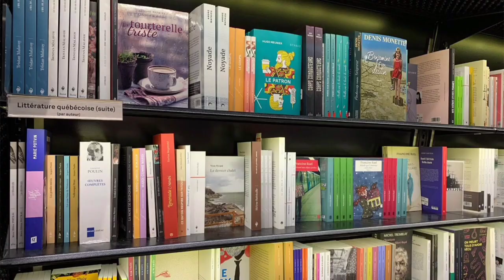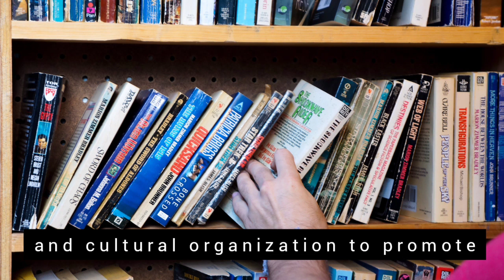World Book Day | April 23 | உலக புத்தக தினம்